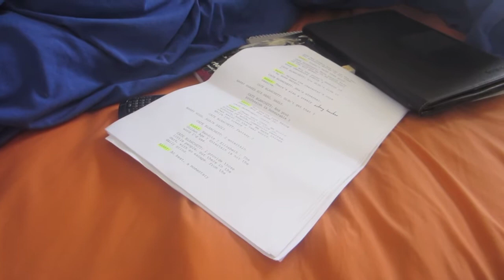honk it out 6/9/12 (Day 452)